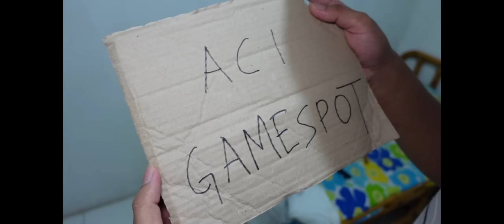TOLONGG LAH MBAKK SAYA SANGAT MISQUEENN WKWK!! Bum Simulator [DUB INDO] ~Game Kocak Wkwk!!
WAhhhh kali ini kita akan menjadi seorang yang sangat misqueen wkwk
Yukk kita saksikan Bum Simulator!!